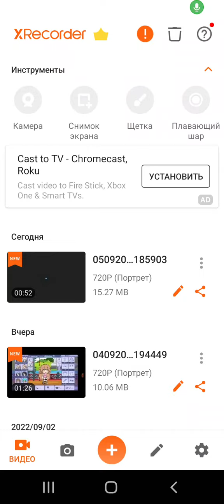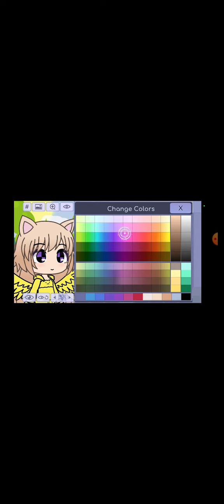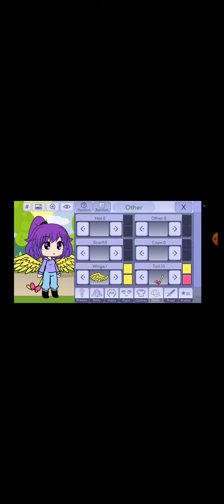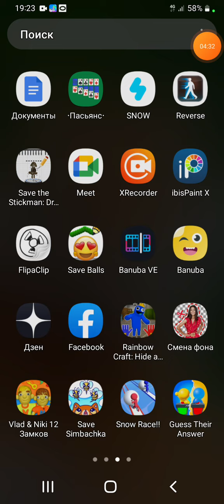создаю себя в гача лайф